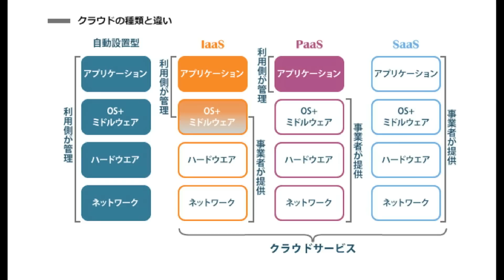杉原杏璃のWindows Azure講座③ 「Linux on Azure」篇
な・ん・とWindows AzureでLinuxが動くようになりました！これまでもWindows Azureはオープンだといわれていましたが、開発言語だけでなくついにOSまでがオープンになります。しかもLinuxのセットアップもブラウザで選択するだけの簡単操作です。PaaS型クラウドのイメージが強かったWindows Azureですが、IaaS型サービスの登場です。パブリッククラウドやプライベートクラウドもなんでもこいという感じですね。そしてHadoopも使えるのでビックデータもどんと来いです。こうなるともうWindows Azureを選ばない理由が見つかりませんね。

Windows Azureの導入サポートサービスはこちら